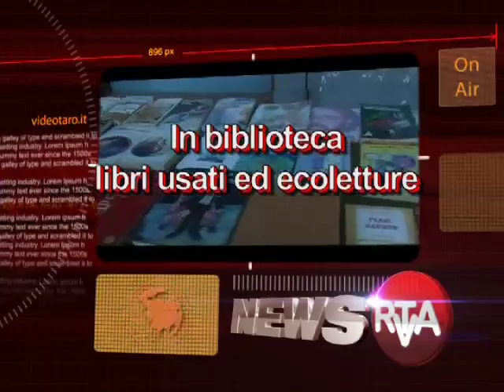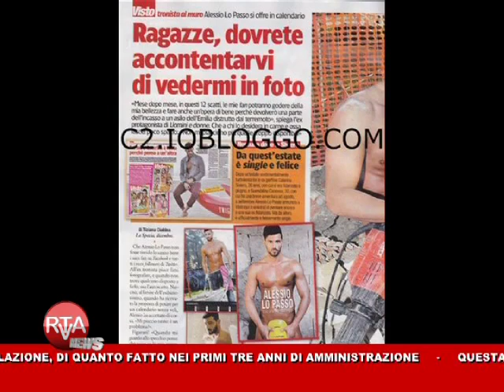RTA News 20-12-12 1° parte™